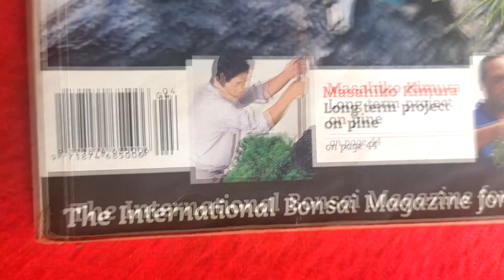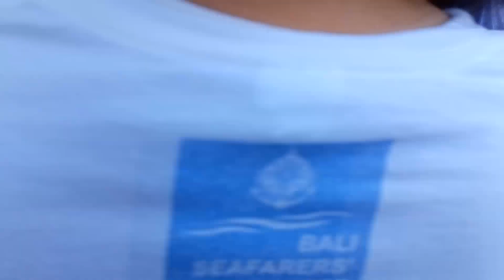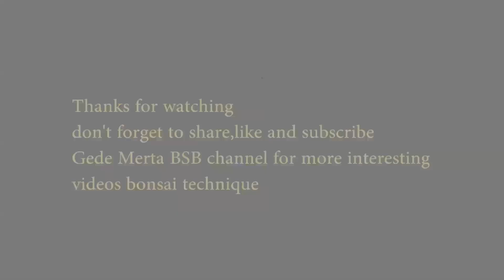Bonsai Bali Membangun Programan Bonsai Ficus (Kimeng)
Hello bonsai lovers In this video, Gede Merta performs the process of removing his Bonsai Ficus Microcarpa (kimeng). This Ficus Microcarpa (Kimeng) has been programmed for quite some time and has had a beautiful display. This Bonsai Ficus Microcarpa (Kimeng) has a fairly large size and the movement of this Bonsai Ficus (Kimeng) is very interesting. Ficus Microcarpa (Kimeng) is one type of bonsai material that is very popular in the bonsai world
this video showing full process of Microcarpa bonsai program
for more detail let's see the video
Halo para pecinta bonsai dalam video kali ini Gede Merta melakukan proses pengembangan Bonsai Ficus Microcarpa (kimeng) program miliknya. Ficus Microcarpa (Kimeng) ini sudah diprogram cukup lama dan memiliki tampilan yang indah. Bonsai Ficus Microcarpa (Kimeng) ini memiliki ukuran yang cukup besar serta gerakan dari Bonsai Ficus (Kimeng) ini sangat menarik. Ficus Microcarpa (Kimeng) ini merupakan salah satu jenis bahan bonsai yang sangat digemari di dunia bonsai. Video kali ini menampilkan proses pengerjaan bonsai Kimeng dari mulai mengangkat dari pot programan hingga di posisikan pada pot bonsai.
untuk lebih jelasnya mari kita simak videonya